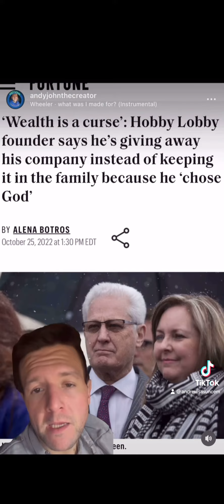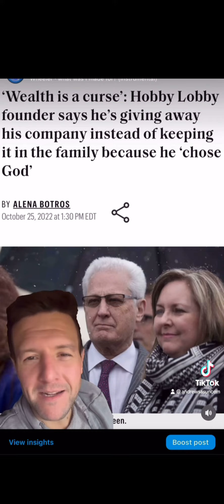Hobby lobby owner sells company